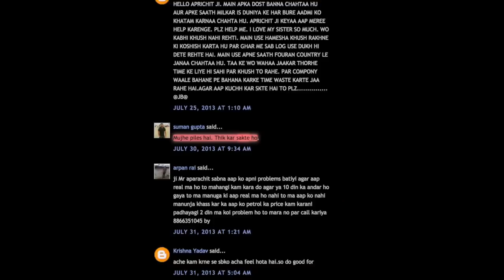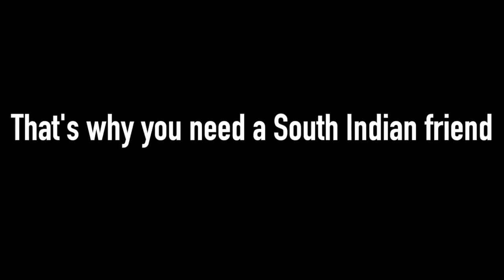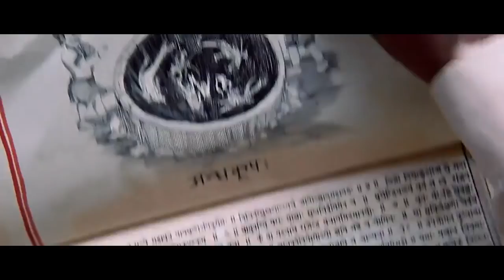Aparichit - The Revisit